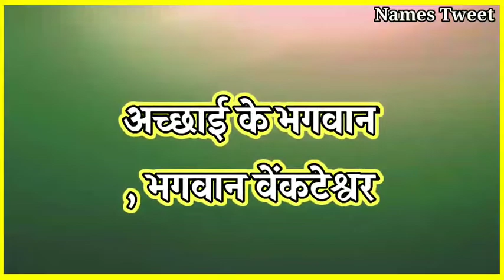Hitesh Name Meaning In Hindi | Hitesh Naam Ka Arth Kya Hota Hai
Video Tittle : Hitesh Name Meaning In Hindi | Hitesh Naam Ka Arth Kya Hota Hai | Hitesh Ka Arth Kya Hai, Hitesh Ka Arth Kya Hota Hai | Hitesh Naam Ka Matlab Kya Hota Hai , Hindu Boy Name With Meaning In Hindi 2023 , Unique Boy Name , Baby Name 2023 , Latest Name , Hindu Name